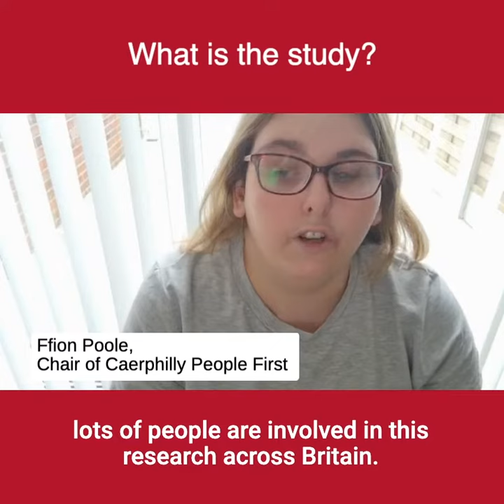Ffion asking people to take part in Covid Study, December 2020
Have your voice heard...

Study of the lives of people with a learning disability throughout the coronavirus pandemic in Wales. Ffion, Chair of Caerphilly People First asks people to take part and says how important it is to have your voice heard.  We want to find people with a learning disability who will take part in it by talking with researchers in an interview.  This can be over the phone or a video call.  You can do the interview on your own or with support from a family member, friend or support worker.